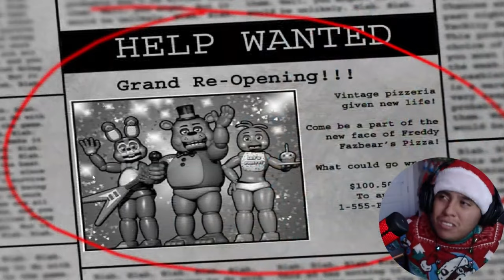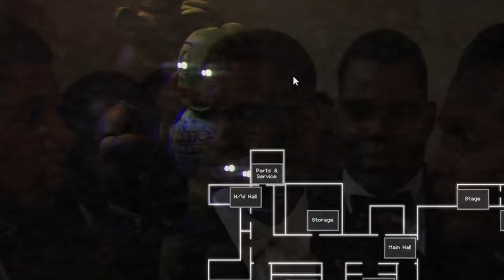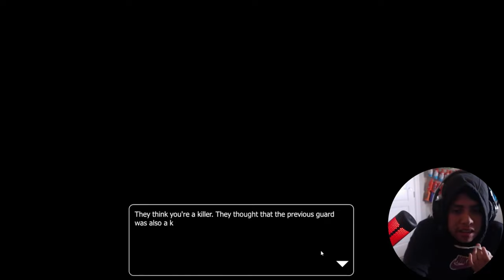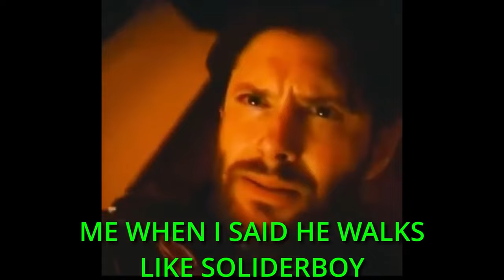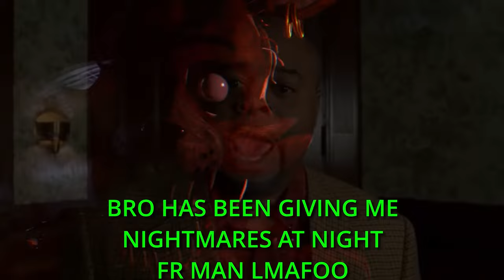PLAYING EVERY FNAF FANMADE GAMES IN 2HOURS 2MINUTES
PLAYING EVERY FNAF FANMADE GAMES COMPILATION 2023 RECAP

So in this video I will be showing the recap of all my moments and funny clips of me playing all Fnaf fanmade games but anyways I hope everyone is having great year before the new year comes and I will try release another video and also y'all go make sure hit that sub button for more of my best content out there but anyways I hope everyone is having a good day

Chapters:
00:00 - INTRO
00:44 - CLIP 1
07:56 - CLIP 2
15:48 - CLIP 3
32:14 - CLIP 4
37:29 - CLIP 5
47:37 - CLIP 6
54:25 - CLIP 7
1:01:57 - CLIP 8
1:08:16 - CLIP 9
1:17:03 - CLIP 10
1:28:23 - CLIP 11
1:46:52 - LAST CLIP
2:01:08 - OUTRO